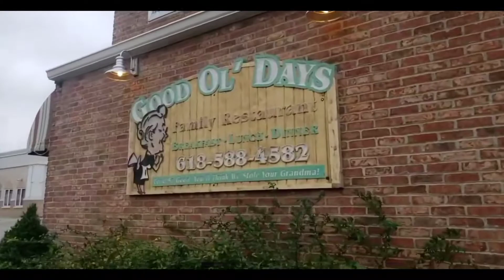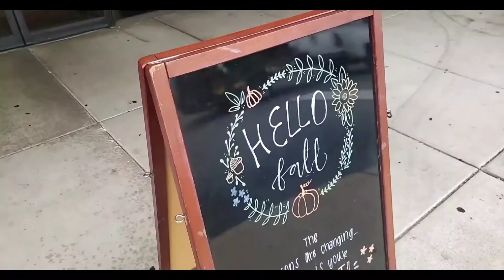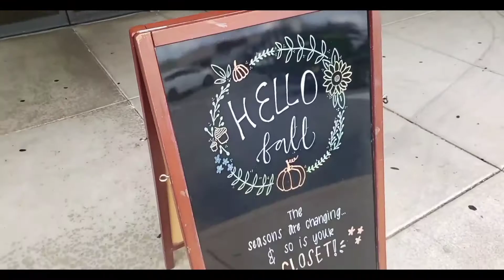Two Fails (10.2 & 10.3)